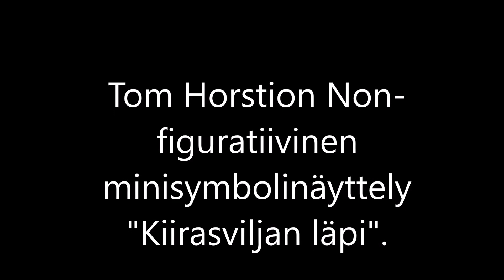"Kiirasviljan läpi ".Tom Horstion Non -figuratiivinen minisymbolinäyttely.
Tässä 3 Non-figuratiivista symboliabstraktiteostani, jonka nimi on "Kiirasviljan läpi."